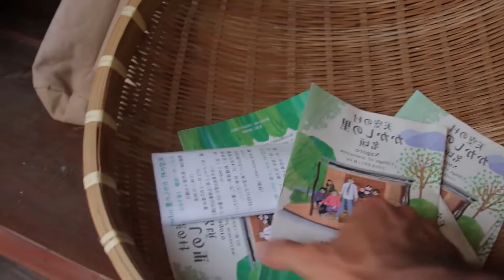Ghé thăm ngôi làng bù nhìn siêu kỳ lạ ở Nhật Bản nơi búp bê khắp mọi nơi | Chuyện lạ đó đây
Ngôi làng cô độc Nagoro ở phía nam Nhật Bản chỉ có khoảng 30 người sinh sống nhưng lại có tới hàng trăm hình nộm bù nhìn được đặt khắp nơi.
Câu chuyện thú vị trên thế giới, chuyện lạ đó đây,.